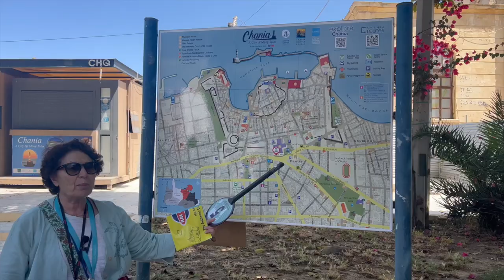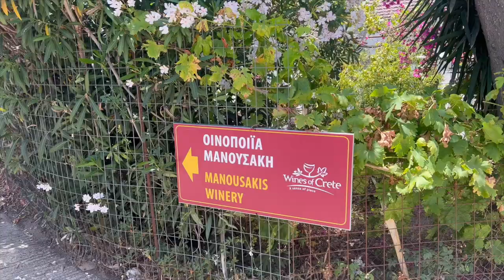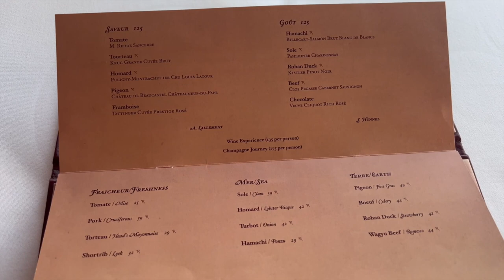Disney Cruise Line Vlog Day 6 | Chania, Crete and Remy!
Today is Jace's birthday!

Our port adventure was one of our favorites! Exploring a beautiful garden with SO many peacocks, the village of Chania, and a local winery! Plus, on the ship we dine at Remy for Jace's birthday!